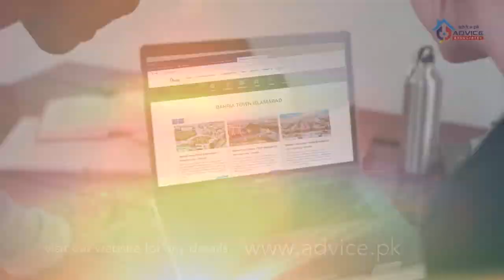Bahria Town Rawalpindi | Bahria Town Peshawar | Property for Sale | Advice Associates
Bahria Town Rawalpindi | Bahria Town Peshawar | Property for Sale | Advic e Associates